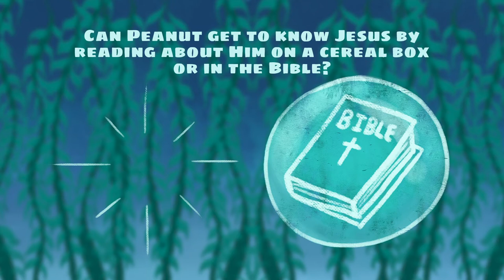Preschool - Dive In - Episode 6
Hi guys!

Welcome back for episode 6 of our “Dive In” series! In this series we have been diving into God’s word and getting to know more about Jesus!

To get started today here are some “Would You Rather?” questions:

• Would you rather have a pet crab or a pet dolphin?

• Would you rather have crab claws for hands or be able to breathe underwater like a fish?

• Would you rather pet a stingray or hold a pufferfish?

Spending time together and answering questions like this is a fun way to get to know each other better! When we spend time with people, we have a chance to get to know them! Likewise, spending time with Jesus is one way we can get to know Him. Have your Preschooler say:

Get to know (point to head)
Jesus! (both hands point up)

After our video lesson here are some questions you can ask your Preschooler:

• Did Jesus forgive Peter for doing what was wrong?

• When we do wrong things, will Jesus forgive us and love us?

When we get to know Jesus, we discover how He loves us and will always be with us!

Make sure to have your Preschooler repeat our series memory verse after you:

Jesus said (both hands point up)
Come follow me (walk in place)
Mark 1:17 (make book with hands)

Here’s a prayer your family can share today:

Jesus, thank You for loving us and forgiving us when we do wrong things. Please help us spend time getting to know you every day. We love You and want to follow You all of our days. Amen!

- Leah Stephens, Kids Director :)